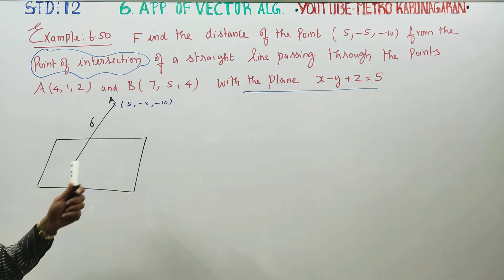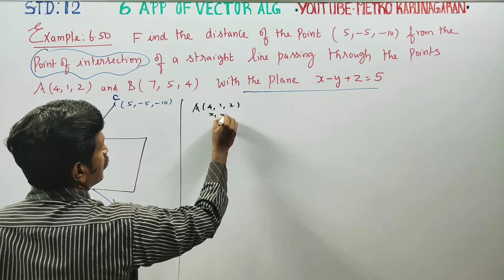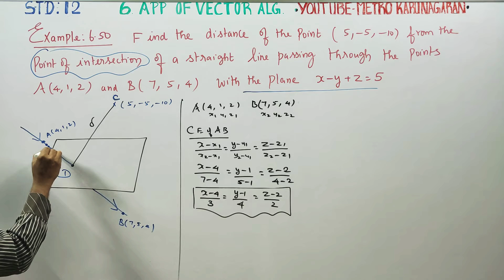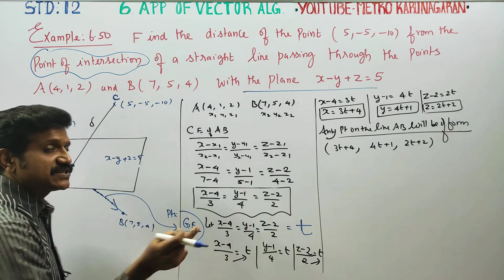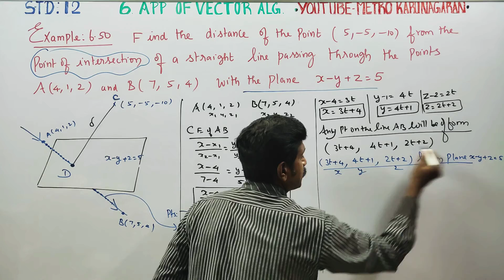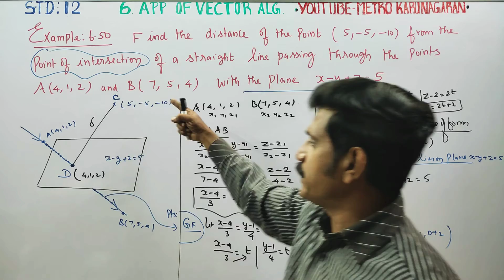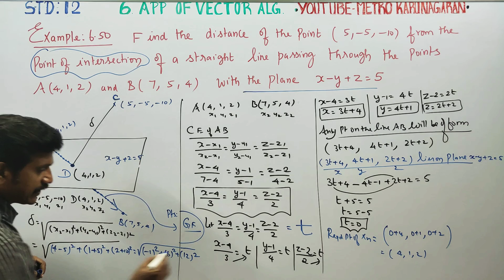12th Std Maths Example 6.50 Find the distance of the points (5,-5,-10) from the point of intersec